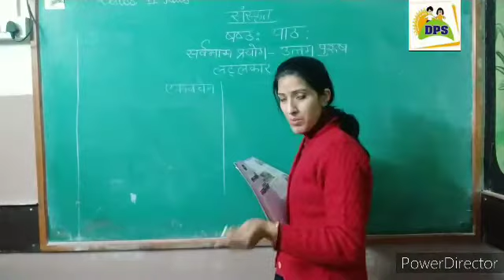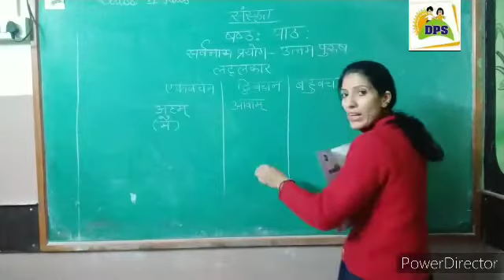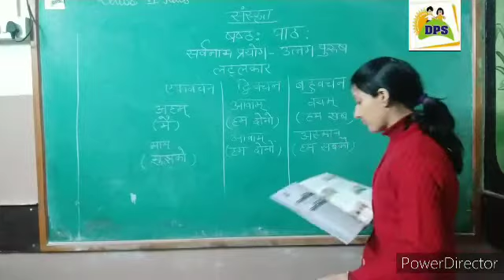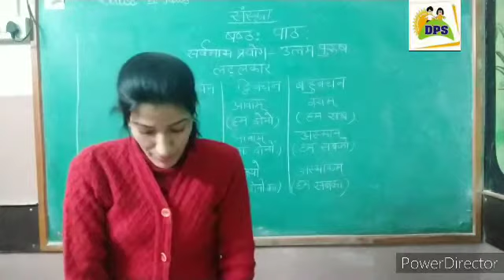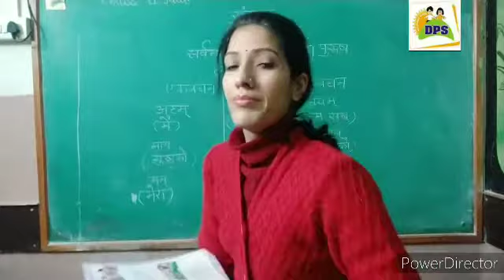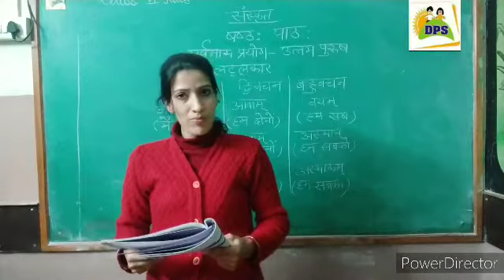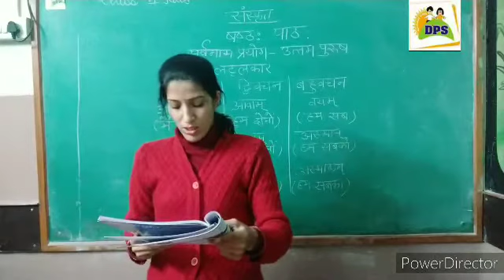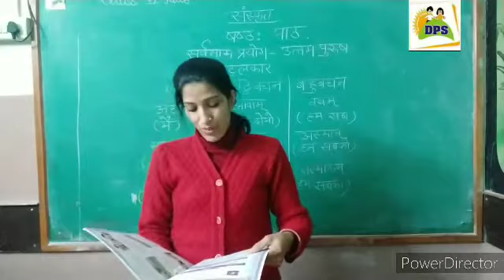Dps kids school class 6 subject sanskrit